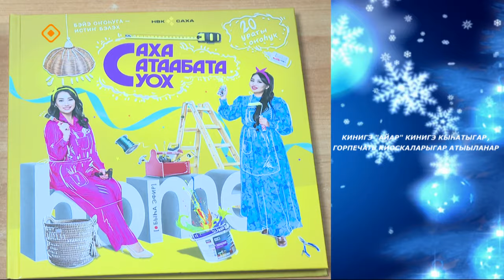«Саха сатаабата суох»: дизайнер-модельер Евсей Иванов (14.12.23)